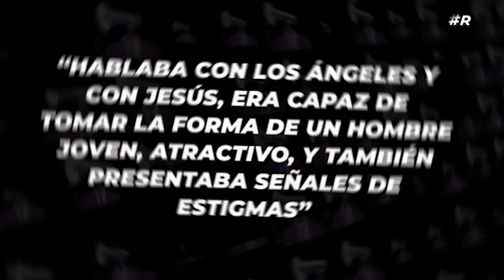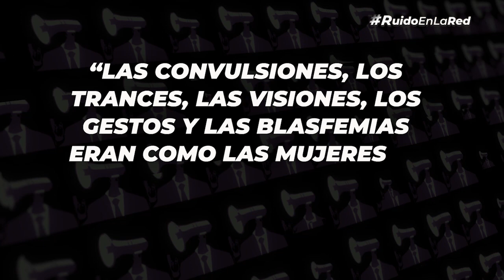BENEDETTA🎬 ¿Monja “mística” y lesbiana del Siglo XVII? | Película Benedetta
¿Ya viste la nueva película Benedetta? 🎬 Si sigues con la duda sobre quién era ella en la vida real, y todas las polémicas de este personaje, ¡tienes que ver este vídeo!

Explicamos los detalles sobre su supuesto "don de la revelación mística", su amorío con la monja Bartolomea, y cómo es que generó tanto escándalo que su caso llegó al Vaticano😱